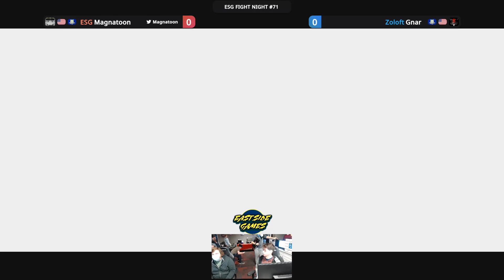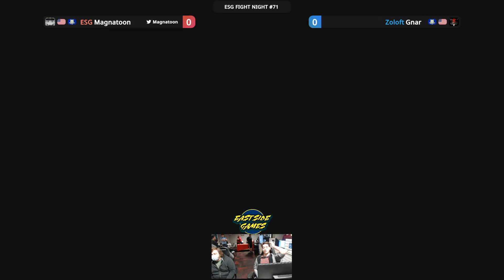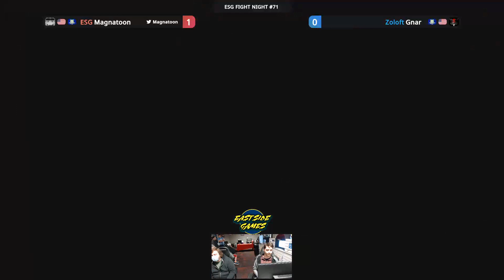ESG Fight Night #71 - Zoloft | Gnar (Bridget) vs ESG | Magnatoon (Baiken) Losers Finals